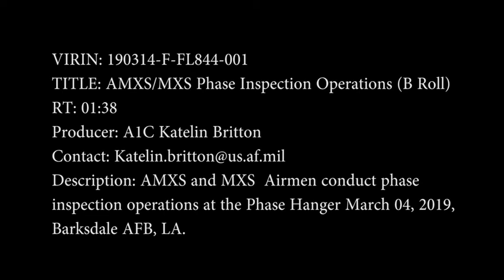AMXS/MXS Phase Inspection Operations (B Roll) (2019) 🇺🇸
🔴 [Author]:
Video by Senior Airman Stuart Bright and Airman 1st Class Katelin Britton

🔴 [Unit]:
2nd Bomb Wing Public Affairs

🔴 [Location]:
Barksdale Air Force Base, La, United States

🔴 [Description]:
AMXS and MXS Airmen conduct phase inspection operations at the Phase Hanger March 04, 2019, Barksdale Air Force Base, La.

🔴 [Tags]:
B52, Maintenance Squadron, Barksdale AFB, USAF, Maintainers, Air Power, Aircraft Maintenance Squadron, MXS, Regeneration, AMXS, Phase Inspection, Team Barksdale

🔴 [VIRIN]:
190314-F-FL844-001